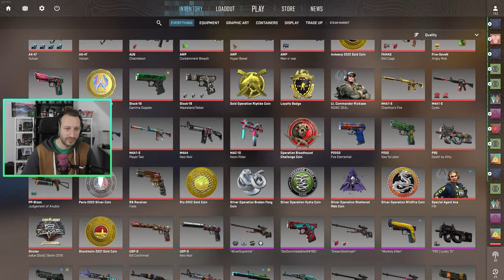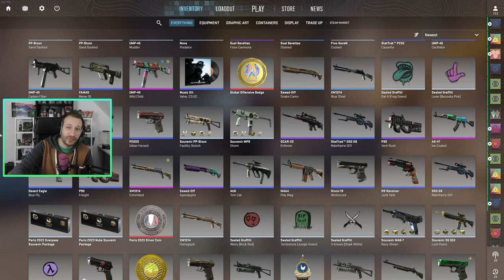Machst du bei der 2024er Pick'EM Challenge mit? | PGL CS2 Major Copenhagen 2024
In etwas mehr als einem Monat startet das erste CS2 Major! Dabei wird man sicher auch wieder die Pick'EM Challenge machen können. Wirst du daran teilnehmen & hast du so etwas bereits in der Vergangenheit  gemacht?